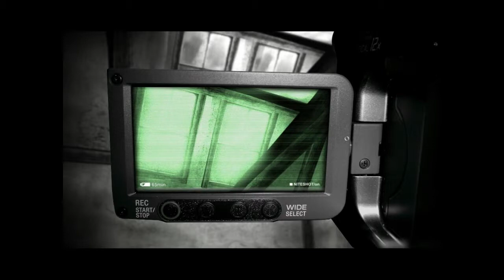The Lost Crown episode eleven: Hunting and gathering.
We start filling in some of the gaps in our exploration of Saxton with our new equipment and some interesting things are right under Nigel's nose apparently.